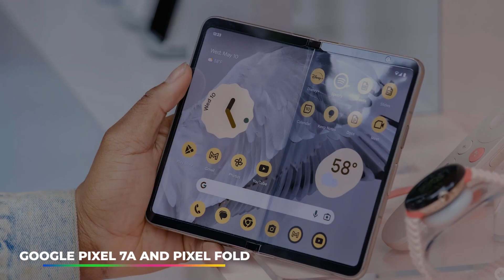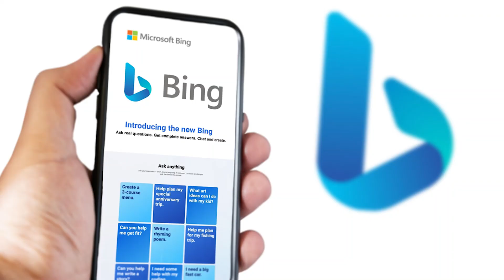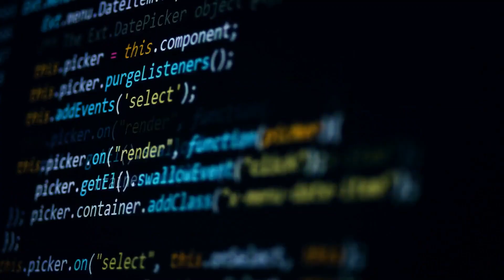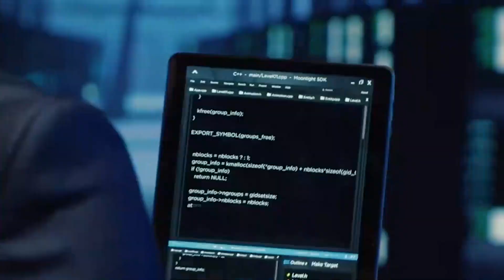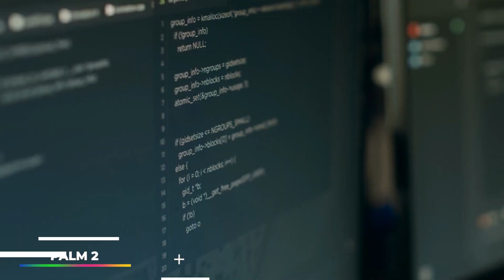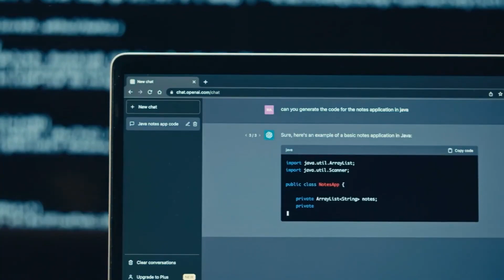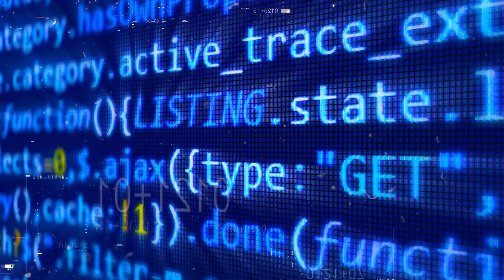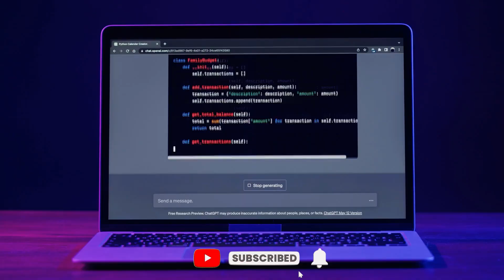Gemini Google's Answer To CHATGPT's REIGN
Welcome Back To Techmindz - AI,
Gemini is Google's entry into the field of artificial intelligence and natural language processing, aimed at challenging the dominance of ChatGPT and similar models. At the Google I/O event on May 10, Google made some intriguing and noteworthy announcements. The tech behemoth also unveiled the eagerly awaited Google Pixel 7a and Pixel Fold while showcasing the most recent developments in artificial intelligence. The imminent introduction of a new language model dubbed Gemini ranks among the most recent developments. Gemini is anticipated to overtake ChatGPT and BingAI thanks to its distinctive characteristics, even if Google already has Bard. Gemini's multimodal capabilities, which distinguishes it from its forerunners, is one of its main advantages. Gemini — our next model created from the ground up to be multimodal, highly efficient at the tool and API integrations, and built to enable future innovations, like memory and planning. Gemini is still in training but already exhibiting multimodal capabilities never before seen in prior models. In this video, We are discussing Elon Musk Tells Us What The Navy Saw While Diving in the Arctic